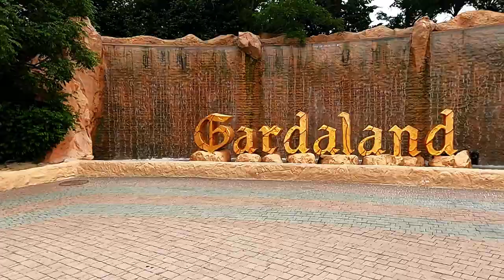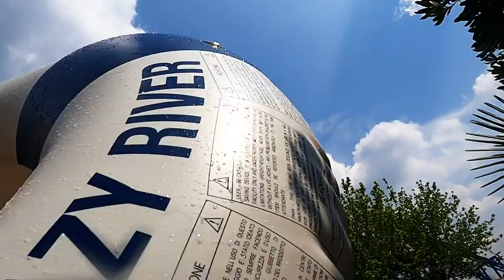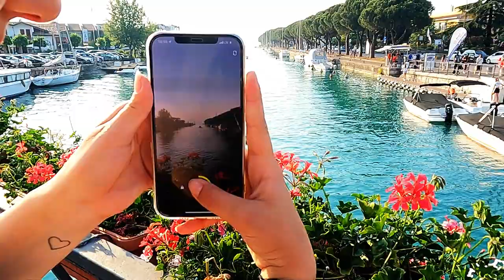Abschlussfahrt Klasse 9a Gardasee (2022)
Juni 2022